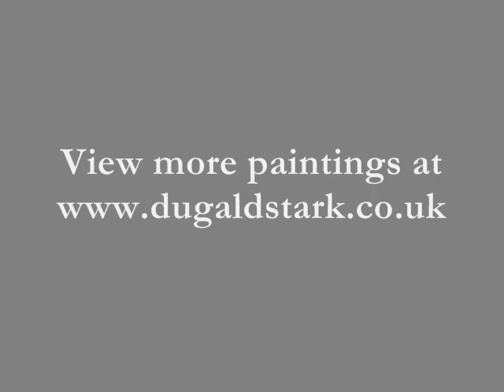Images of Winter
A selection of oil paintings by Dugald Stark of the English countryside in winter set to Debussy's 'the snow is dancing'